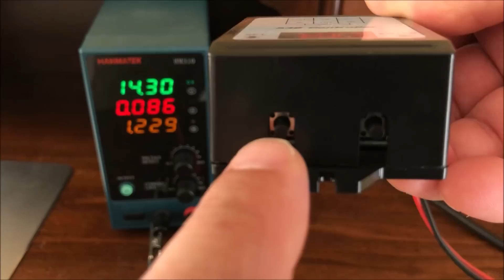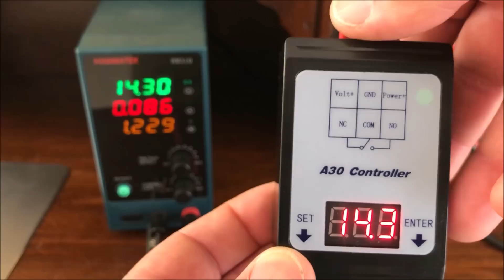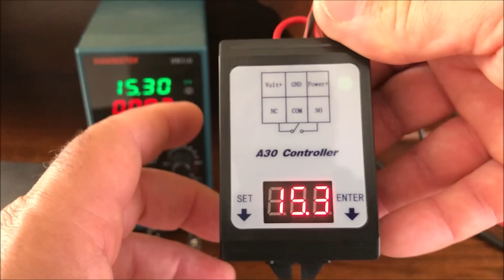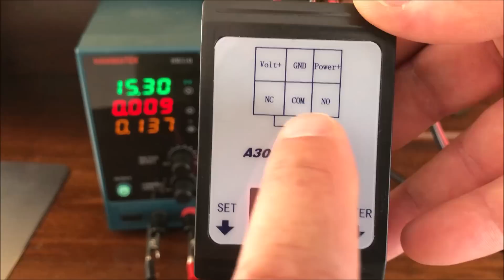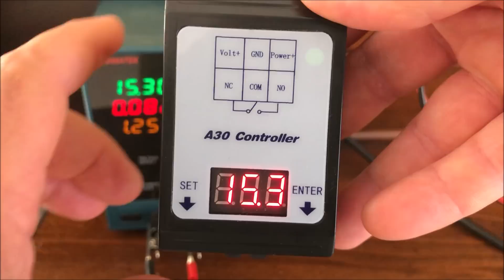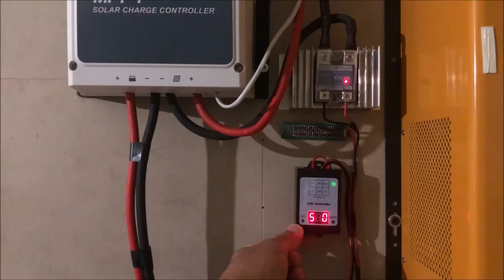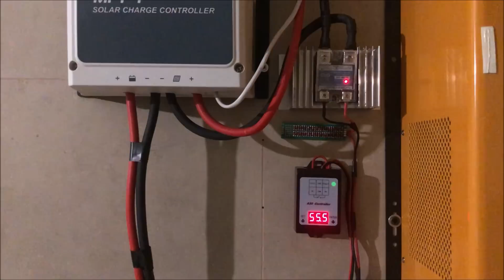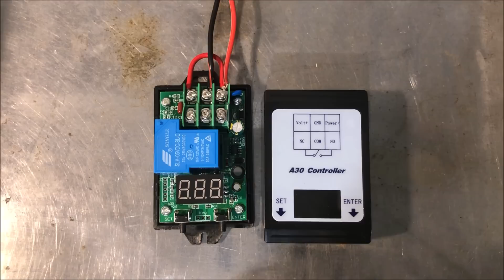N.11 - 48V 6kW OFF-GRID DRY CONTACT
L'impianto fotovoltaico descritto in questa serie di video vede l'utilizzo di un accessorio molto utile, il DRY CONTACT, per l'utilizzo della corrente prodotta dal sole una volta che la batteria è carica al massimo. Buona visione.